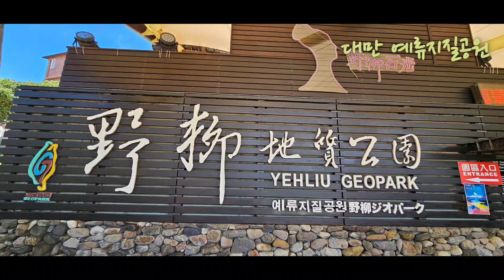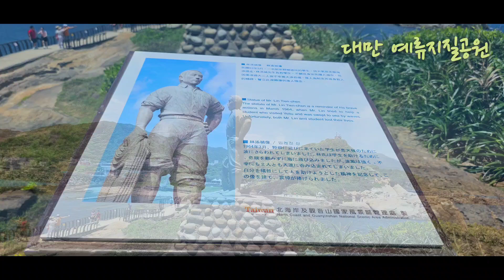대만 예류지질공원 2023.06.20 화요일